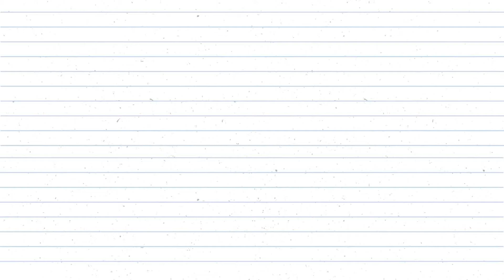draw ice cream Fana kids club ফানা কিডস ক্লাব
Fana kids club ফানা কিডস ক্লাব
Welcome to Fana  kids club friendly channel. Hello, babies this is fun,learn kids channel.
They loves to play.
This channel is managed by Fabiha & Nazifa's Parents.
We upload video twice a week.